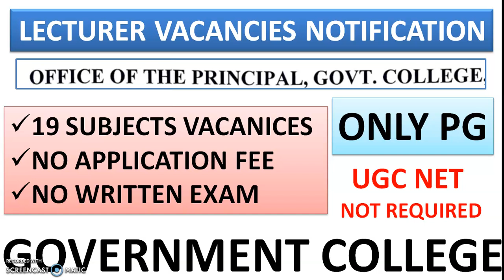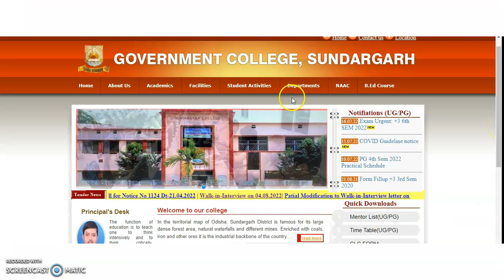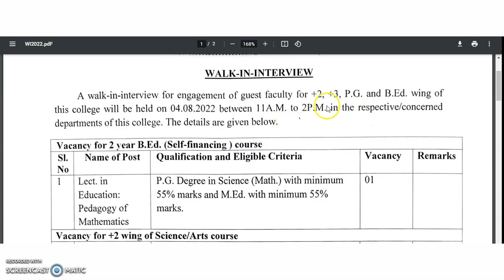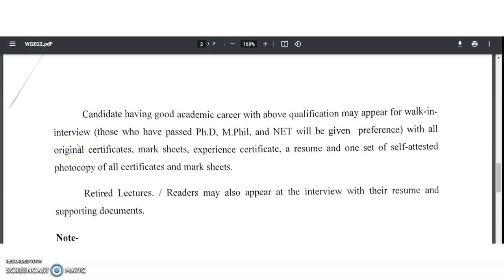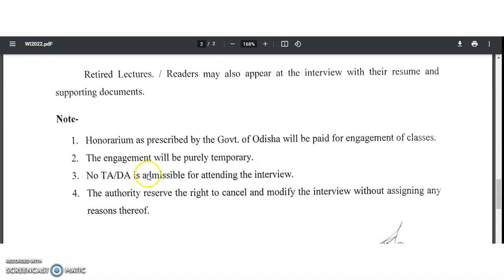Super Opportunity to Only PG | Lecturer Vacancies in Govt College | UGC NET NOT Required | No Fee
972 Lecturer Vacancies in Aided Colleges | Only PG | UGC NET/PhD Not Required | Up to Rs 1,42,400 pm